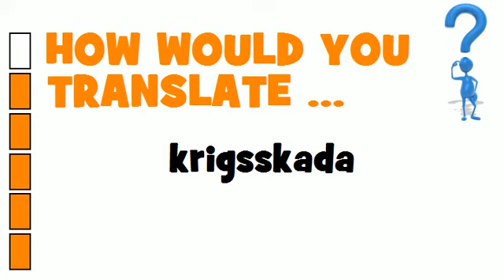SWEDISH TRANSLATION QUIZ = krigsskada